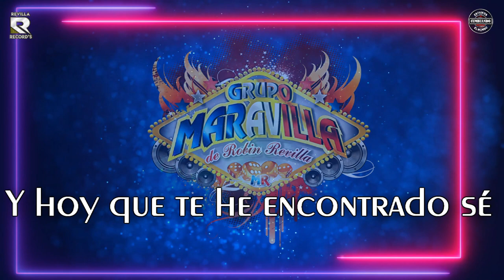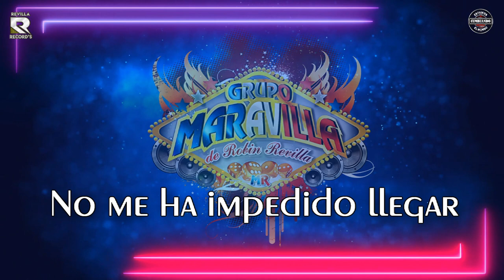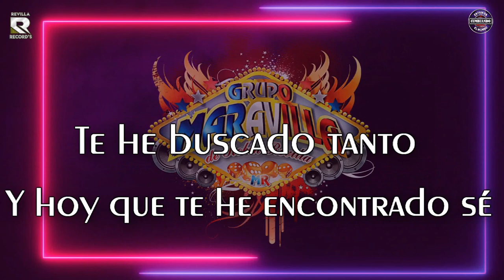FELIZ DIA DEL AMOR Y LA AMISTAD 💔 SOLO DEJATE AMAR ❤️ GRUPO MARAVILLA DE ROBIN REVILLA